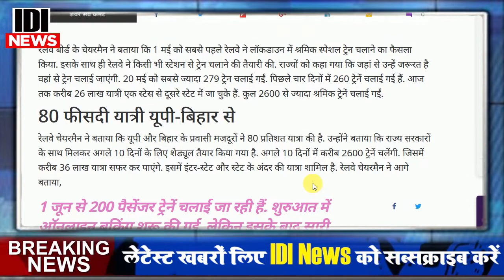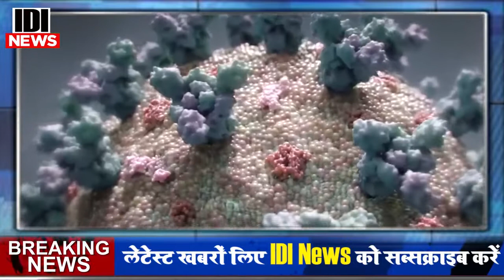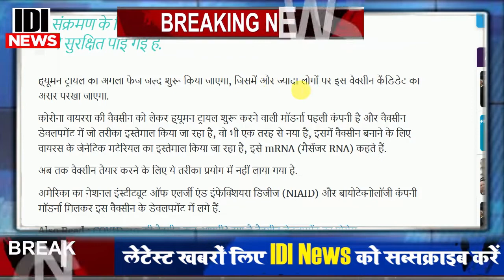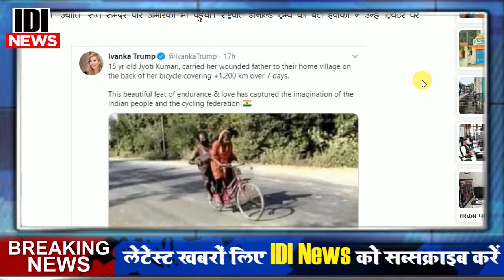Today Breaking News ! आज 24 मई 2020 के मुख्य समाचार बड़ी खबरें, SBI, RBI, Railway, PM Modi, Board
today delhi news
today breaking news
today west bangal news
today mumbai news
today jharkhand news
today uttar pradesh news